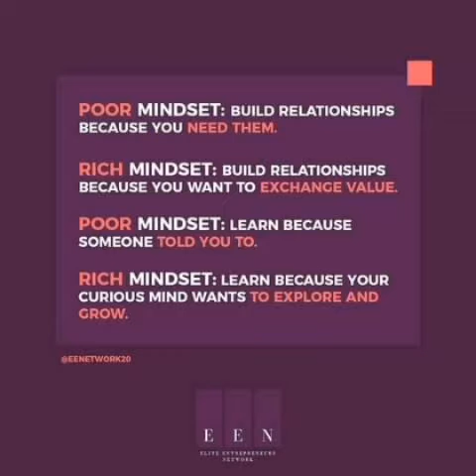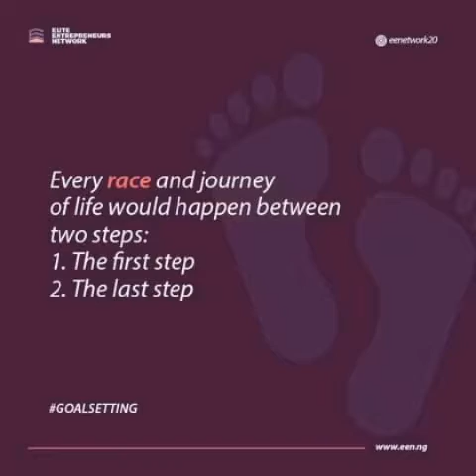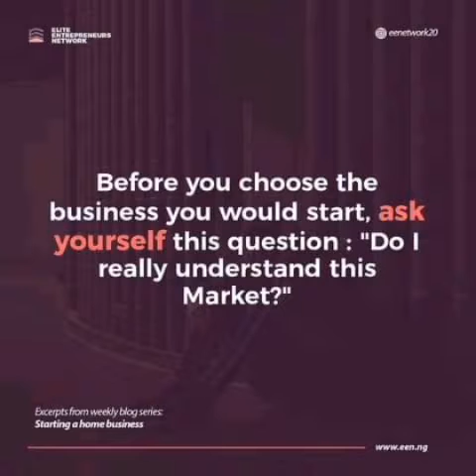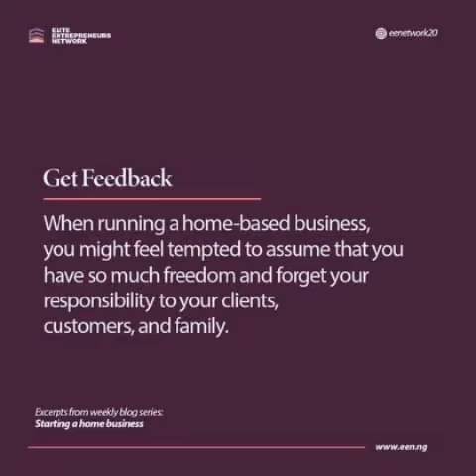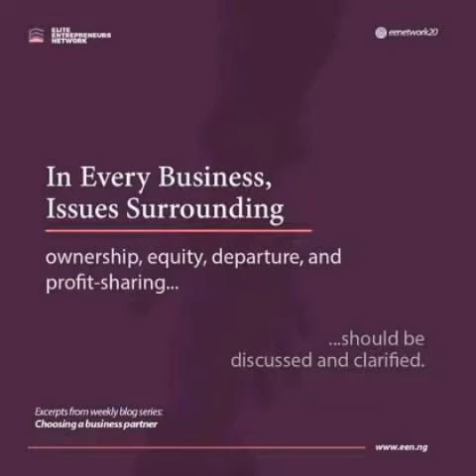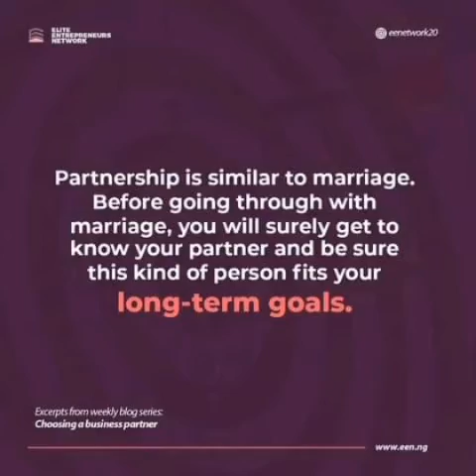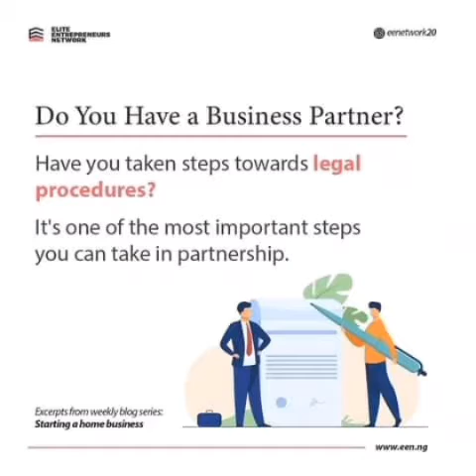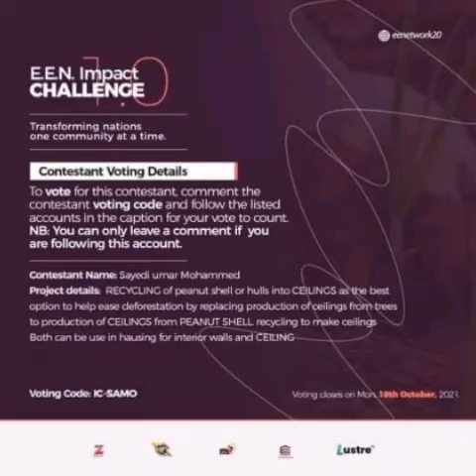ELITE ENTREPRENEURS NETWORK 🤝🏿🤴🏿👸🏿africa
Elite Entrepreneurs Network is a platform for the young entrepreneur to be trained, nurtured, and empowered to actively participate in building and transforming the economies of nations by driving practically oriented solutions to tackle basic problems of economies.

Our Vision
We seek to raise young entrepreneurs across Africa and around the globe, creating and empowering them into leaders who will cause a transformation in their worlds and make
impact globally.